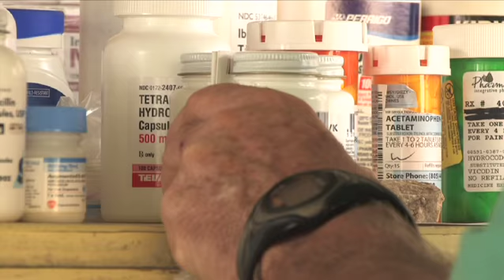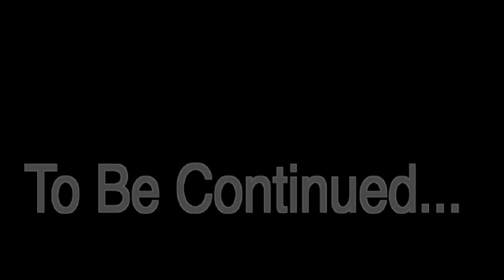Hope For Haiti